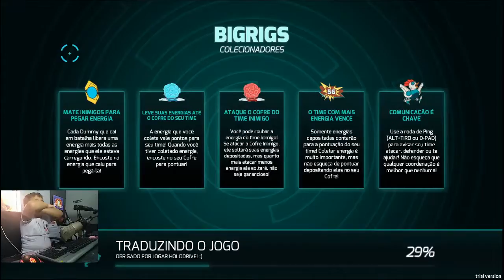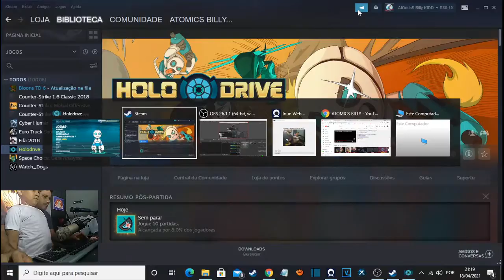Cópia de Holo Driver COM AtOmIcS BRYAN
Canal AtOmIcS  BRYAN HOLO DRIVER
@billy_7kid :twitter